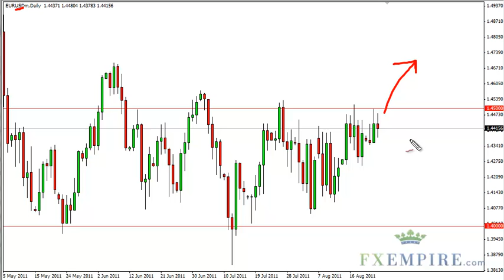EUR/USD Technical Analysis for August 25, 2011 by FXEmpire.com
- August 25, 2011 currency daily technical analysis for the EUR/USD pair.